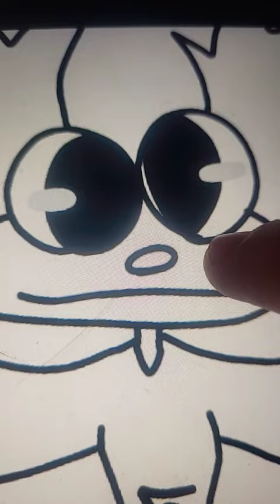drawing opal (jack stauber opal)